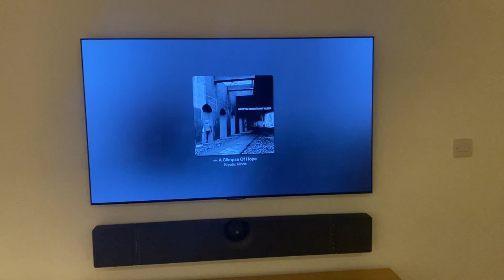Devialet Dione Sound Test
Quick test to show stereo separation, soundstage and bass. Volume at 55%